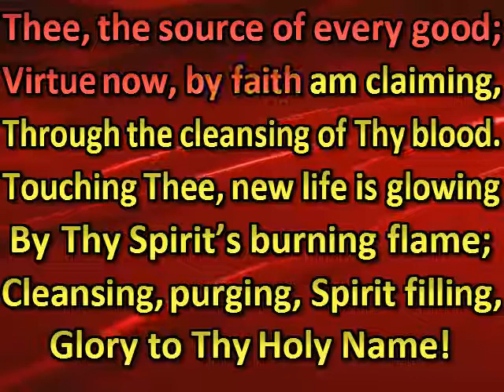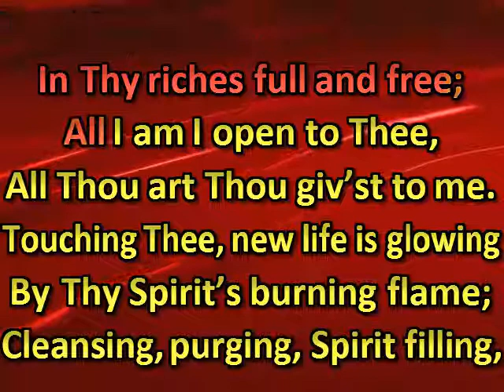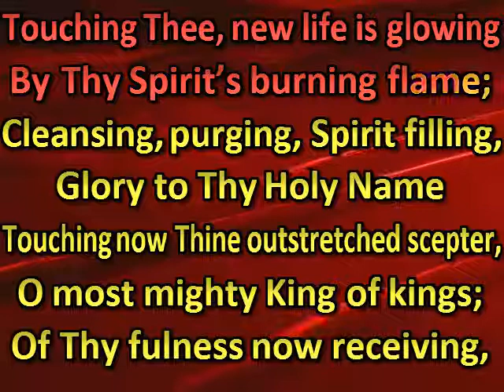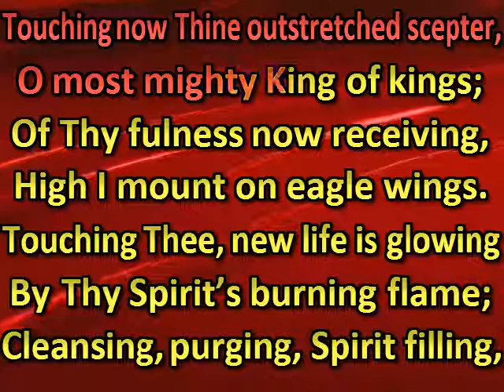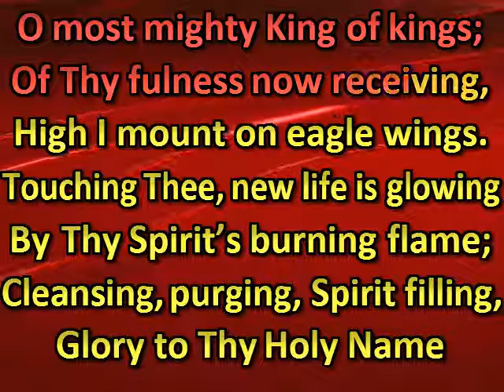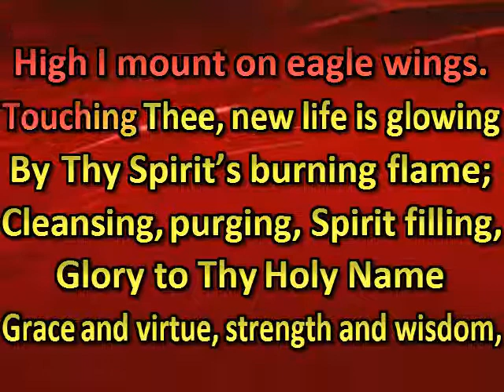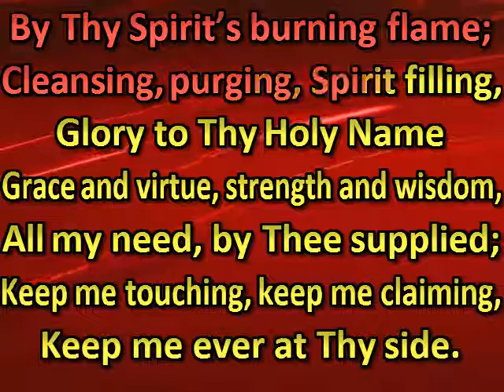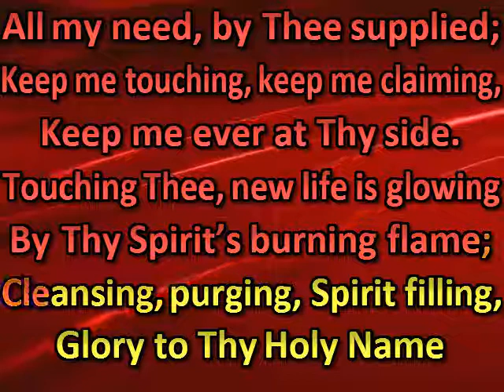Savior, I by faith am touching